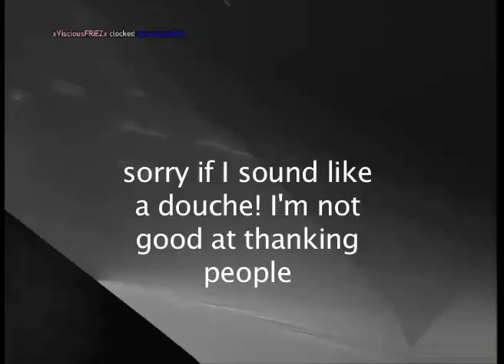Video To My Subs! (important info!)